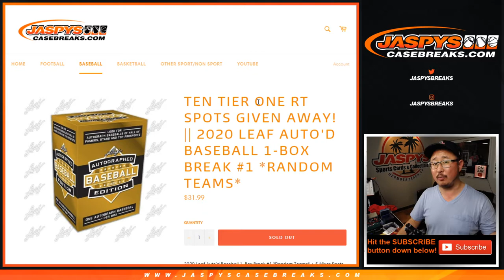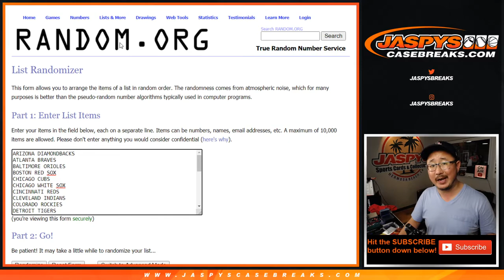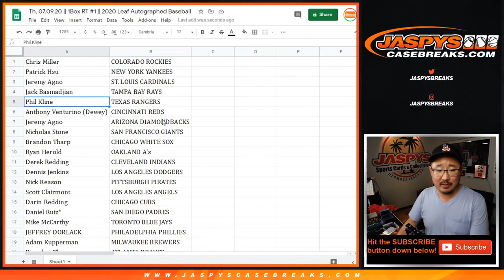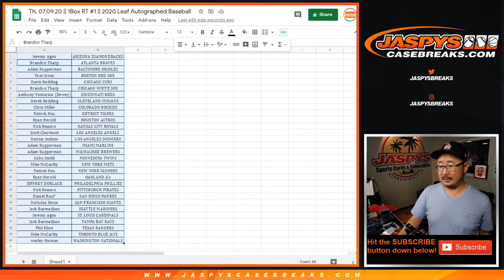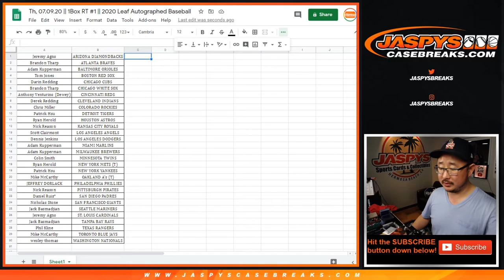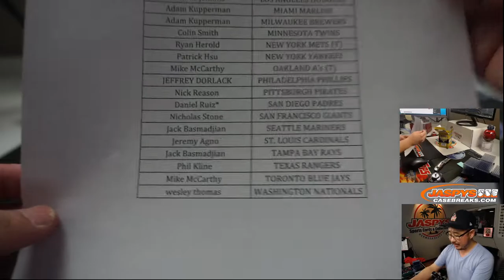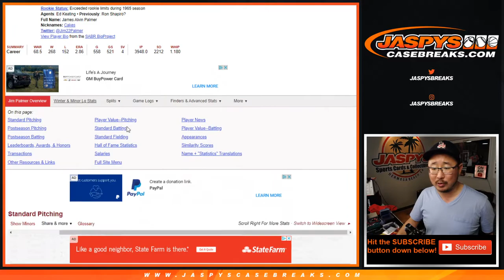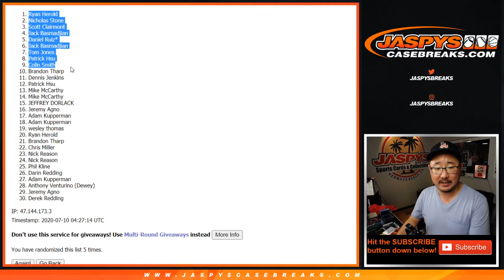Th, 07.09.20 || 1Box RT #1 || 2020 Leaf Autographed Baseball